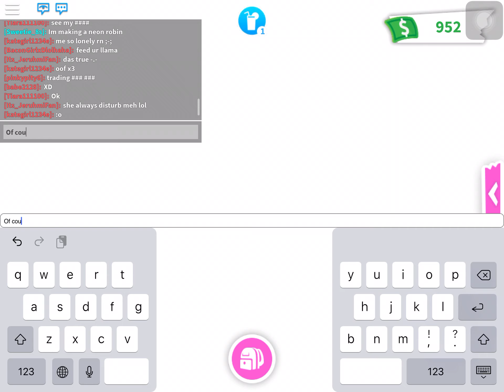20 subs SPECIAL ROBLOX ADOPT ME SECRETS 🤫